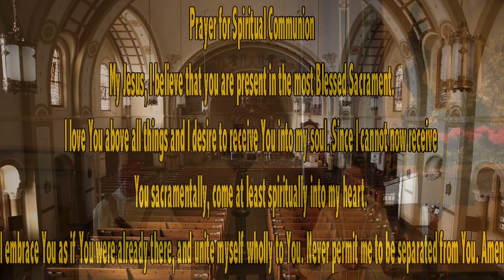St John the Baptist/St Adalbert Sunday Mass